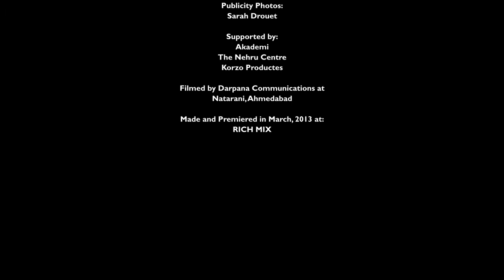Revanta Sarabhai -- Home Stories (Full Trailer)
Home Stories is a new Contemporary Solo by Revanta Sarabhai

Global migration is at its highest ever as the world is seeing an unprecedented number of people move home every day, whether in pursuit of bigger dreams and adventure, or purely in order to survive. With thousands of people moving to London every year in search of a new life, Home Stories takes us on a journey from exhilarating new beginnings to the mundane rhythm of routines, in an exploration of new identity and the struggle to redefine what we call home.

Featuring an evocative score by Sarathy Korwar and music from his East-London band Portakal, dancer/choreographer Revanta Sarabhai brings us up close to the fragility and flux of domestic life in the twenty-first century and the uncertainty that has become intrinsic to the ever-changing lives of this generation.

Concept, Choreography, Direction & Performance: Revanta Sarabhai
Dramaturgy: Amanda Fromell
Lighting Design: Antony Hateley
Publicity Photos: Sarah Drouet

Filmed by DCom at Natarani, Ahmedabad on March 19, 2013